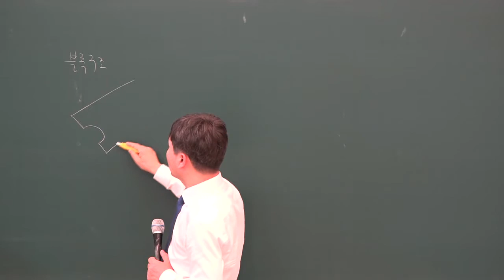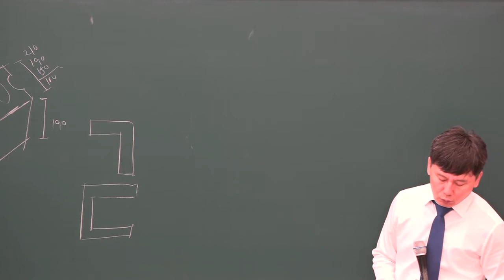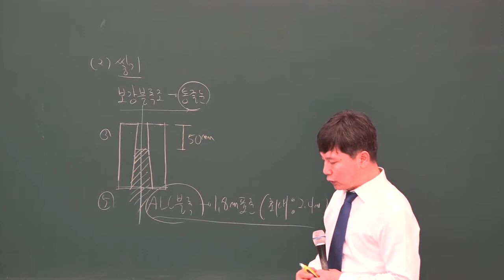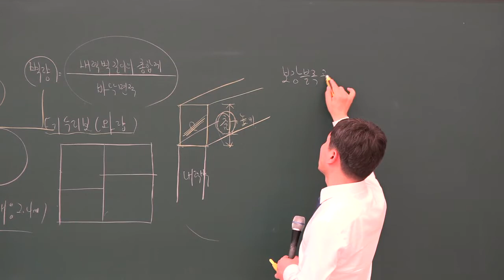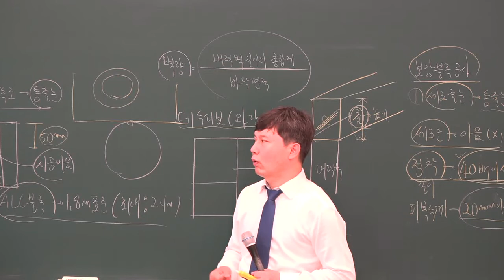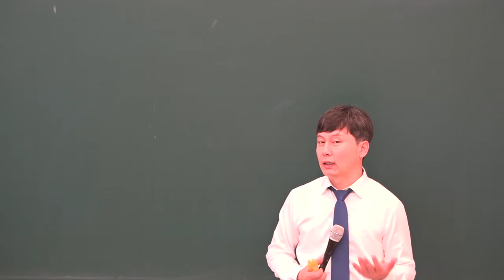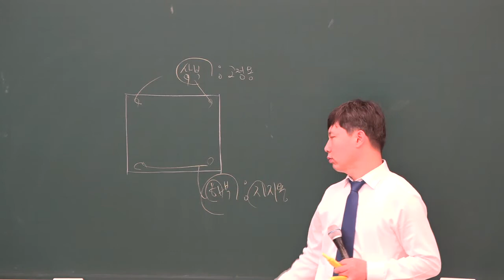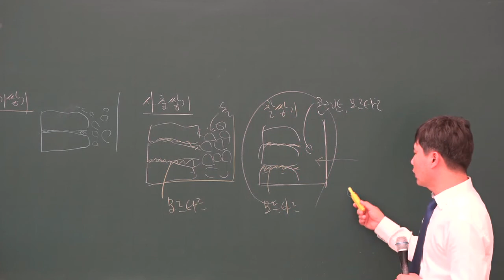[주전무] 2020년 주택관리사 시설개론 기본과정 12-15